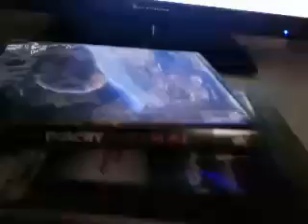Starting my own base | Subnatica #1